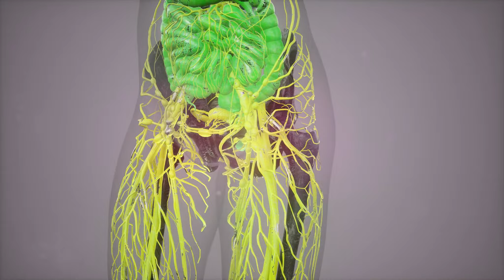Tập 8 | Căn Cứ Số 7 (7 Hào Cơ Địa) Audio | Chương 71 - 80 | Khoa Huyễn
⭐ Quyền lợi: Yêu cầu làm Full bất kỳ bộ truyện nào:
Truyện: CĂN CỨ SỐ 7 (7 HÀO CƠ ĐỊA) Tập 8
Tác giả: Tịnh Vô Ngân
Thể loại: Khoa Huyễn
Identifier: 63f5bf82efbdcab7d1611231

Chi tiết các chương:
00:00:00 Chương 71 : Tuẫn đạo người
00:11:33 Chương 72 : Hai thế giới
00:24:20 Chương 73 : Các ngươi sám hối qua sao
00:37:43 Chương 74 : Sôi trào
00:51:35 Chương 75 : Hứa Mạt đao
01:05:18 Chương 76 : Chiến binh cô độc
01:18:14 Chương 77 : Lên khung cảm nghĩ
01:20:08 Chương 78 : Sân thi đấu giết chóc
01:32:59 Chương 79 : Mất khống chế (canh hai)
01:45:34 Chương 80 : S danh sách

Any copyright complaints or suggestions please contact admin